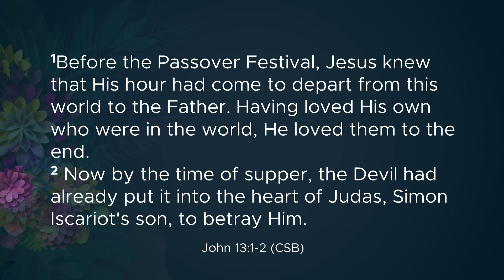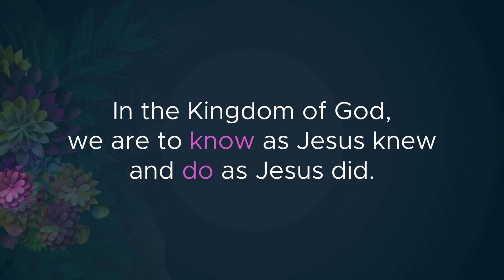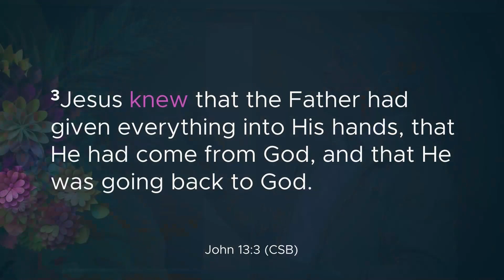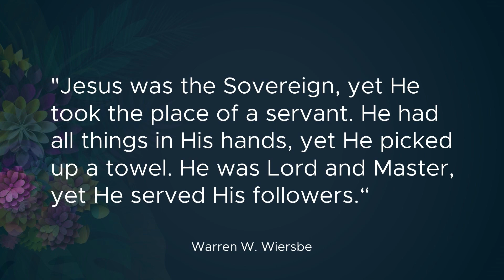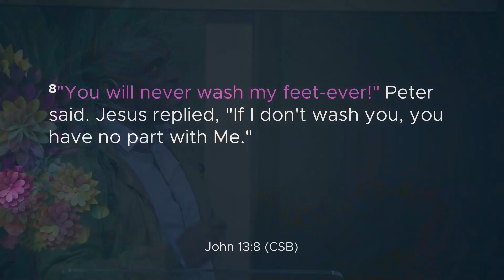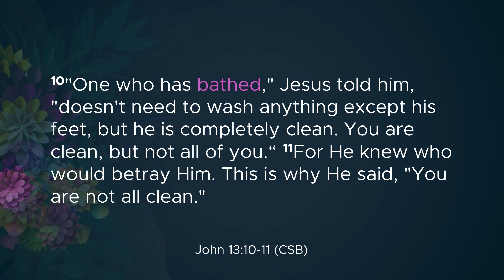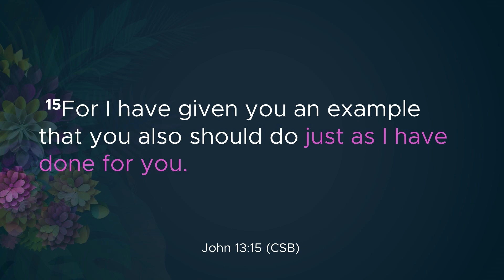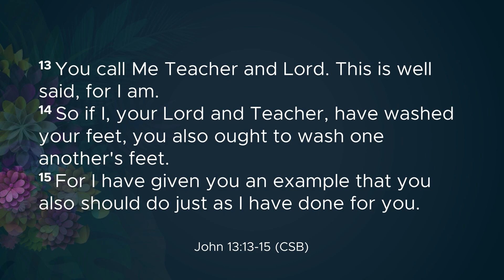From This to That (02/04/2023) From Master to Servant - Micah Evans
This world has no shortage of powerful men and women who have climbed their way to the top and trampled many in the process.
There are many who sit at the top and wield their power like a sword.
Jesus set a different example and called his friends to follow it.
Join us this week as Micah Evans takes a look at one of Jesus’ most surprising and powerful teaching moments.